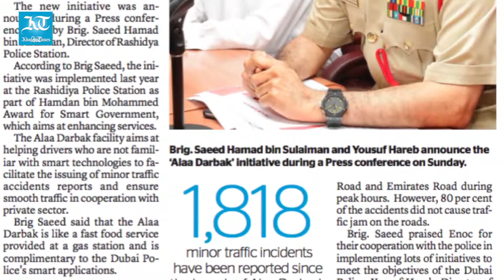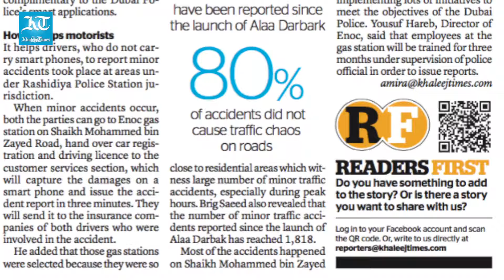Now report minor traffic accidents at fuel stations in Dubai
The Dubai Police have introduced an innovative accident reporting service, Alaa Darbak, in cooperation with Emirates National Oil Company (Enoc). The unique system has been launched in three Enoc gas stations, two of them on Shaikh Mohammed bin Zayed Road and the third one in Al Warqa area opposite Ghoroob Mirdif.